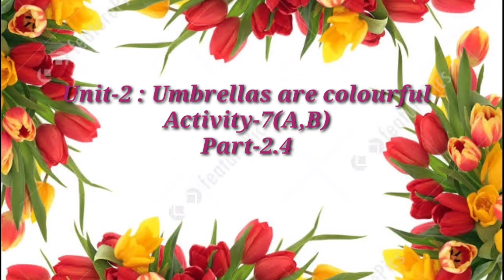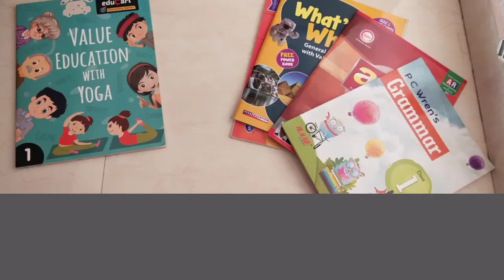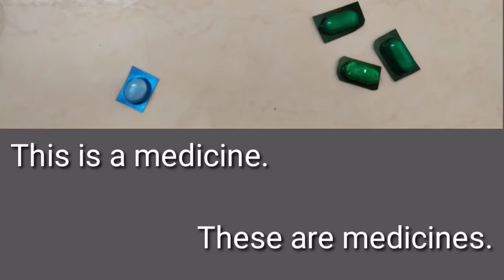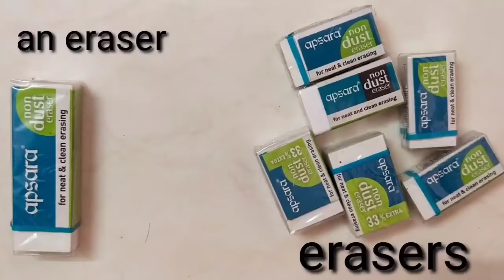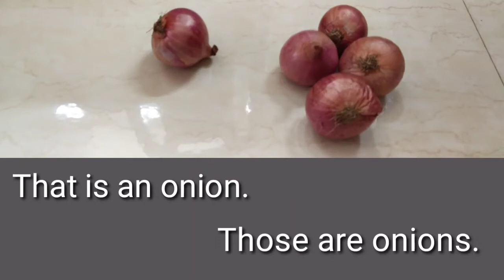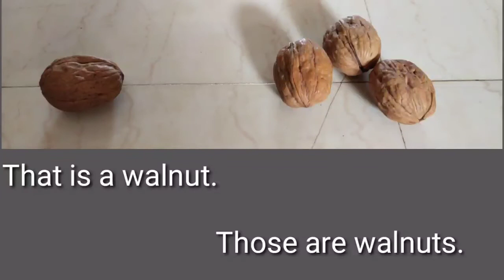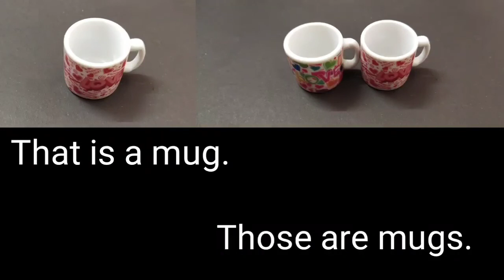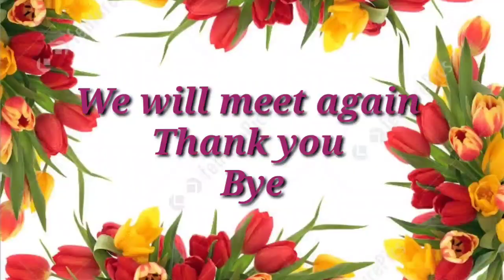GM STD 5 ENGLISH